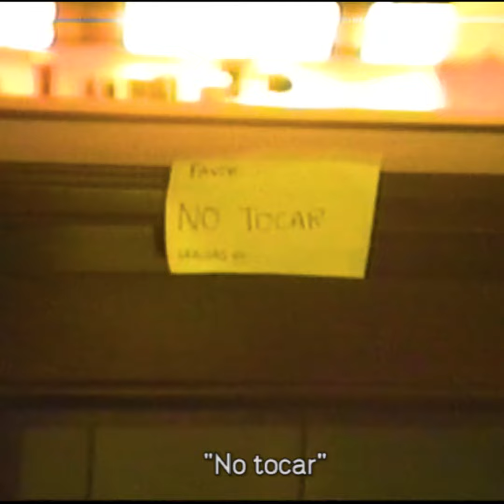Para Arriba Voy - Juan Wauters (Trailer)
Trailer del Musidocumental de la gira de Juan Wauters en Colombia en el 2019.
Producido por Biche y Ernesto Vientos
Editado por Juan Esteban Quintero y Alejandra Medina